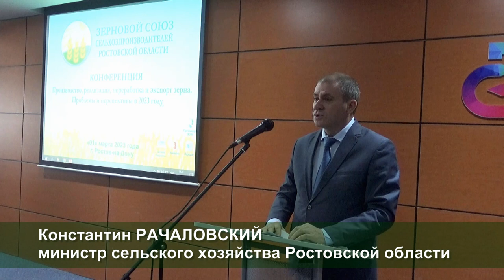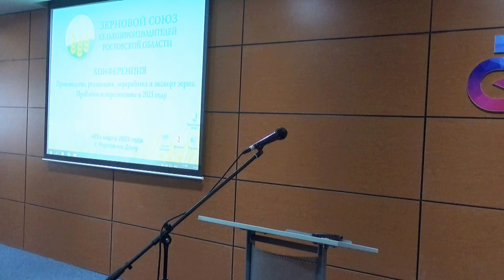"Рентабельность урожая 2023 уже под вопросом": заседание Зернового союза Ростовской области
"Мы выстояли, но дальше будет сложно" - так коротко можно описать положение дел в АПК на юге России. Эту мысль озвучил практически каждый, кто выступал на совещании Зернового союза сельхозпроизводителей Ростовской области, которое прошло в рамках выставки "Интерагромаш".

Таймлайн:
00:00 Начало
00:13 Вячеслав Василенко, зам. председателя Законодательного Собрания Ростовской области
13:50 Константин Рачаловский, министр сельского хозяйства Ростовской области
19:53 Ольга Назаренко, директор ФГБУ ГЦАС "Ростовский"
24:55 Сергей Суховенко, генеральный директор ООО "Бизон"
30:40 Любовь Железная, директор ПКФ "Маяк"